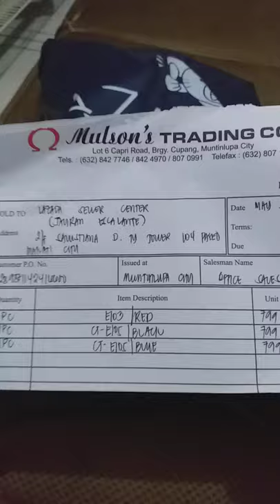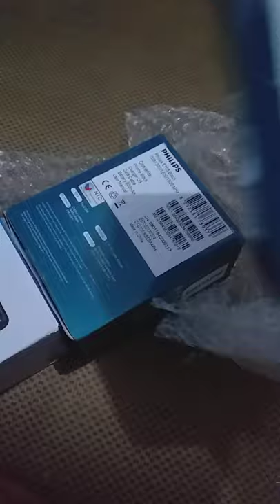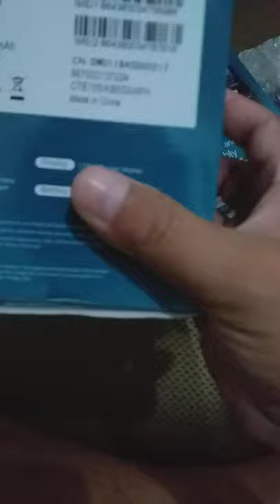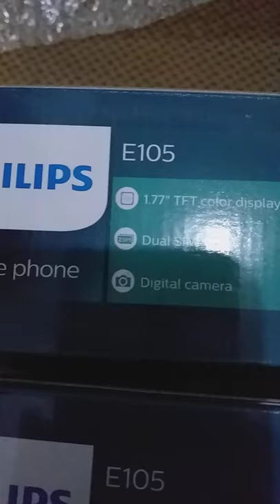Philips E105/E103 Unboxing | Keypad lover | Unrecognized brand kahit branded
Pedlar Cellphones and Accessories
Delivery From Lazada
Unboxing